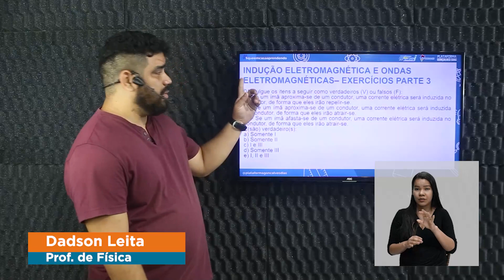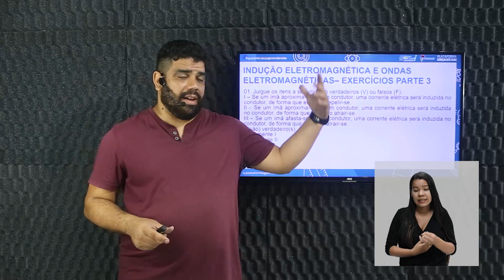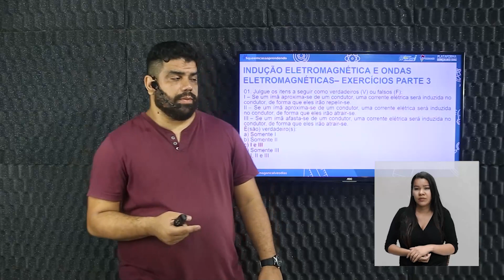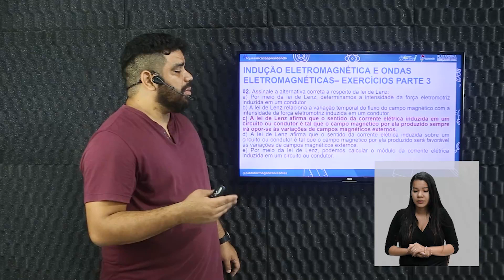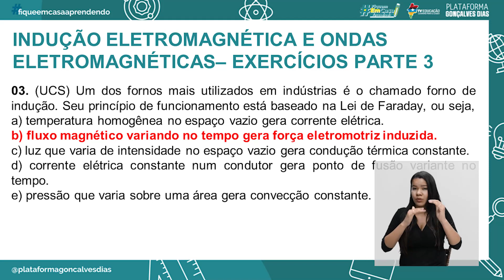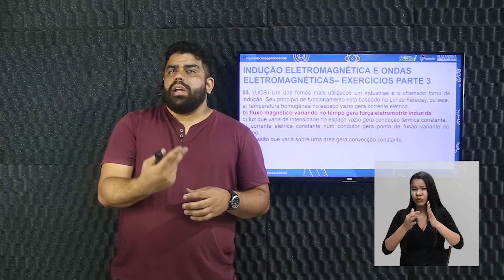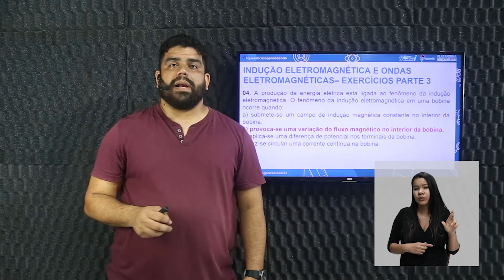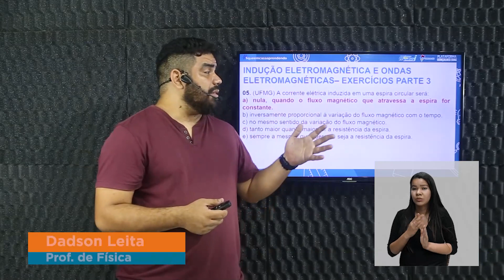Indução eletromagnética e Ondas eletromagnéticas - Exercícios comentados - Parte lll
Física – Indução eletromagnética e Ondas eletromagnéticas - Exercícios comentados - Parte lll– 4° período.